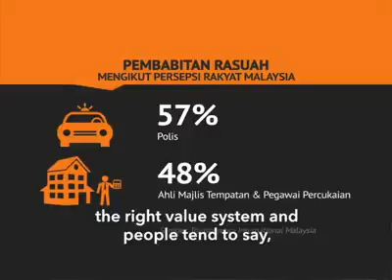If you are corrupted, you'll have nothing else.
Leaving this world